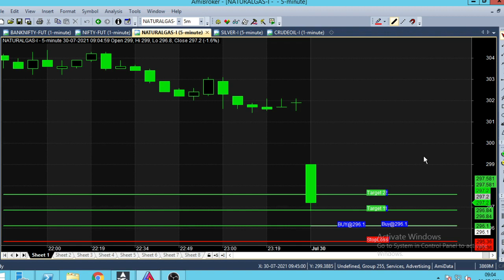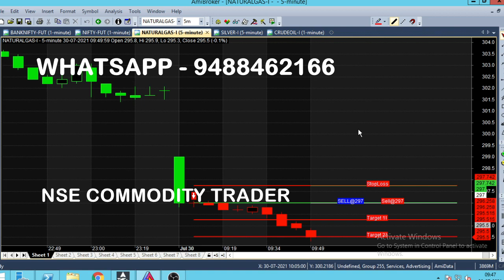Natural Gas Trading Strategy 1 Point Profit Analysis | Natural Gas Intraday Indicator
Natural Gas Strategy Analysis, 1 Point Profit Indicator for Intraday trading.